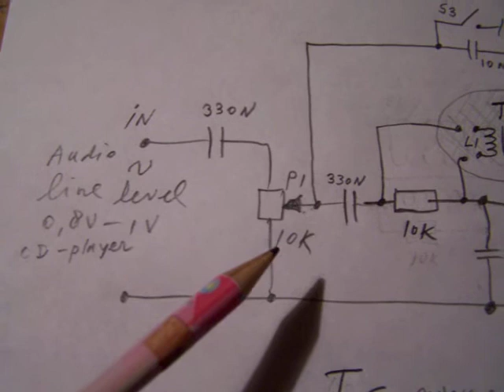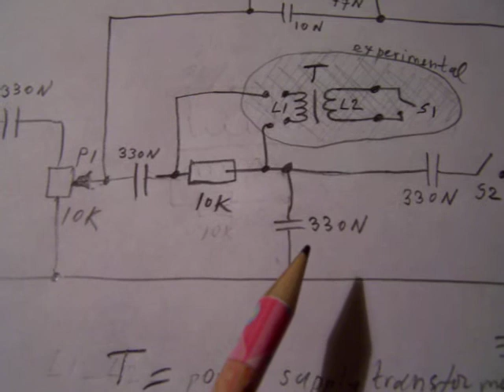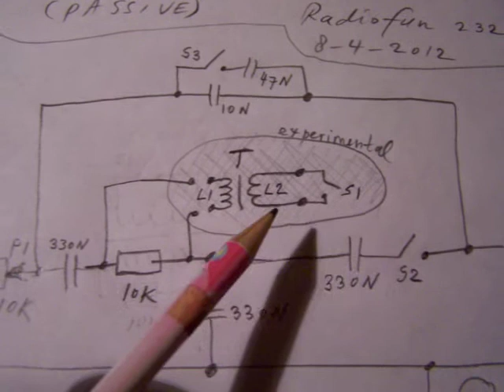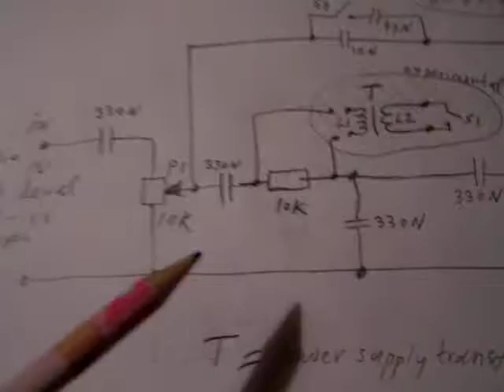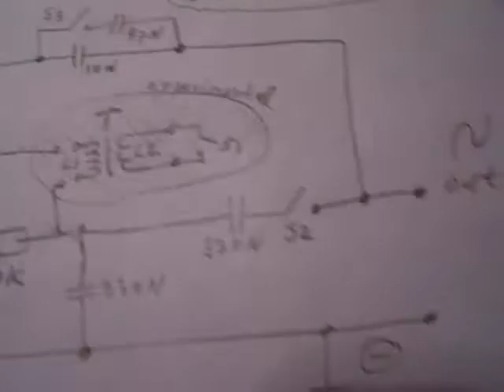relaxed (party) sound passive R-C (L) audio filter (schematic)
LINKS TO OTHER AUDIO PRE AMP FILTER VIDEOS IN THIS TEXTBOX. Simple passive filter, to be connected between e.g. a CD player and an audio amplifier. It weakens the midrange audio and lifts the high and bass frequencies (relatively because there is no pre amplifier active) in such a way that the music gets more relaxed and expressive. Much more audio in my book "Schematics 2, audio amplifiers and loudspeaker boxes" (author Ko Tilman). The original video is on YouTube.